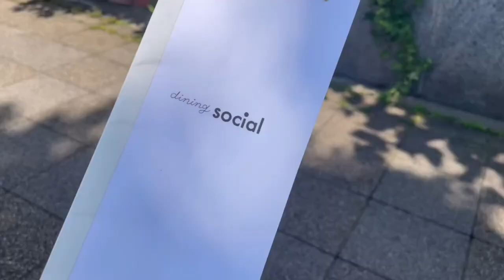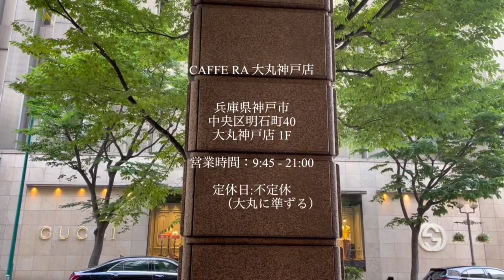【vlog】新卒OLの神戸三宮で贅沢カフェ巡り🐏🍃| social |caffera | green house sliva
こんにちは☺️❤️

今回の3連休のおかけで
とてもゆっくりできて
幸せなshimaです‼︎

また３日間仕事頑張ったら
3連休という幸せ
嬉しすぎますよね🌿

さてさて、今回は神戸の三宮・元町での
カフェ巡りです

最後まで見て頂けますと幸いです🤍